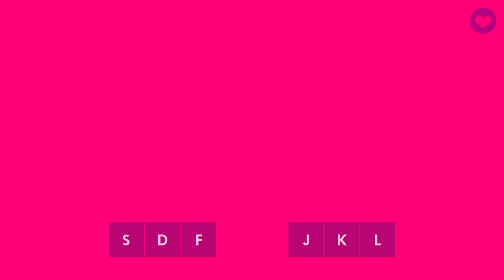Muse Dash - Easy 5* - FC GOLD S - Cyaegha - USAO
All Perfect Easy 5* - Cyaegha - USAO
Muse Dash - Arcaea